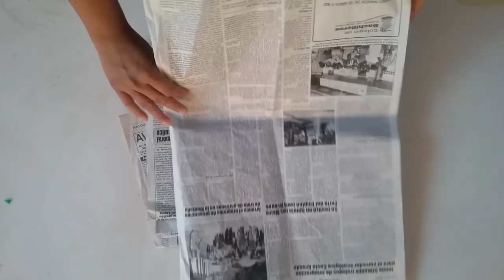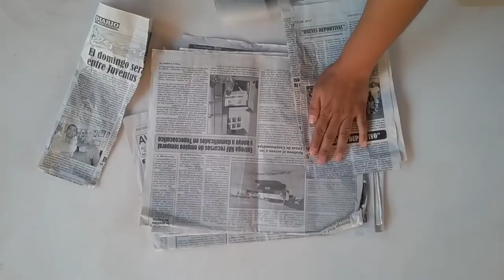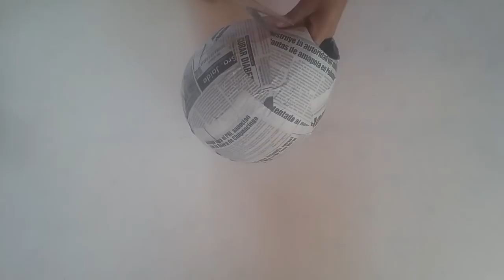Como hacer globos con "Engrudo" para piñatas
¡Buen dia amiguis! Hoy te enseñaré cómo preparo mi engrudo para las piñatas y de pasada vamos a dejar nuestro globo listo para usarlo en el próximo tutorial. A embarrarse las manos jeje.

Puedes usar el globo en el tamaño que prefieras. ¡Fiesta, siiii!